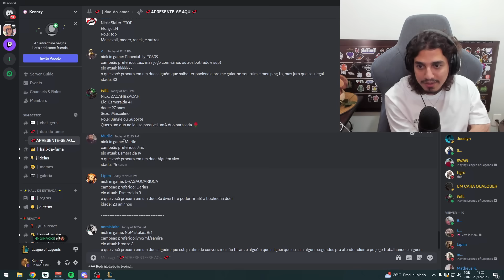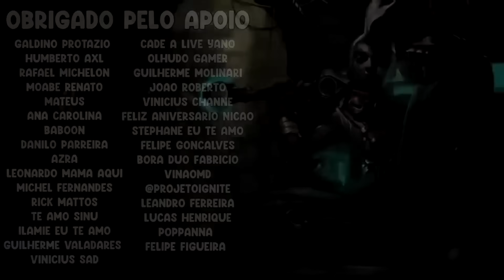YASUO COM 4 TORNADOS SEGUIDOS, TITAN RULADO, VAI DAR NAMORO DO KENNZY- RENECRODILO LEAGUE OF LEGENDS